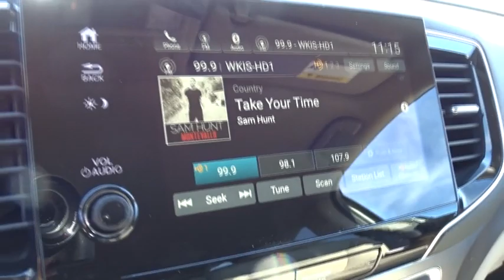2019 Honda Pilot Homestead, Miami, Kendall, Hialeah, South Dade, FL 60293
White Diamond Pearl New 2019 Honda Pilot available in Homestead, Florida at Largo Honda. Servicing the Miami, Kendall, Hialeah, South Dade, FL area.

Largo Honda
554 NE 1st Ave

This car sparkles! SAVE AT THE PUMP!!! 27 MPG Hwy!! It just doesn't get any better!! This SUV is simply awesome in every aspect. One of the finest cars around, you won't believe what you get for the money. Safety equipment includes: ABS, Traction control, Curtain airbags, Passenger Airbag, Front fog/driving lights...Other features include: Bluetooth, Power locks, Power windows, Heated seats, Auto... Largo Honda Home Delivery for Less!